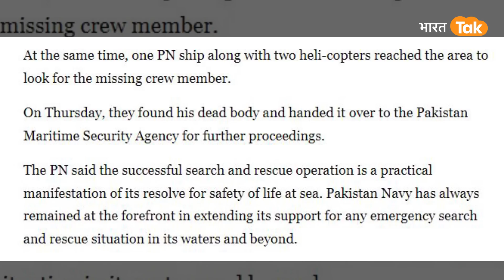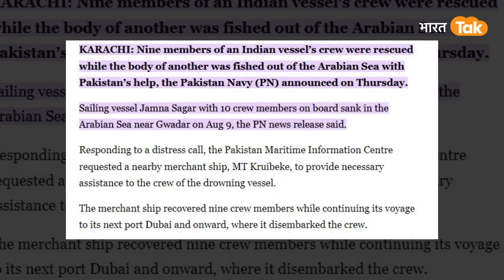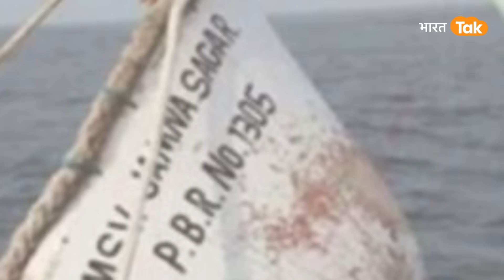Pakistani Navy Rescues Indian:अरब सागर में भारतीय पोत पलटा,पाक नौसेना ने भारत के नौ सदस्यों को बचाया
पाकिस्तान की नौसेना ने ग्वादर के पास अरब सागर में डूबे भारतीय नौकायन पोत 'जमना सागर' के चालक दल के नौ सदस्यों को बचा लिया है. नौसेना के प्रवक्ता के मुताबिक, जहाज 'जमना सागर' चालक दल के नौ सदस्यों के साथ डूब गया. नौसेना को जहाज के डूबने की जानकारी मिली और टीम ने तुरंत डूबते जहाज के फंसे हुए चालक दल को जरूरी सहायता मुहैया कराके बचा लिया. दरअसल पाकिस्तानी नौसेना ने पास में ही एक मर्चेंट शिप को इसकी सूचना दी और टीम के साथ मिलकर चालक दल के नौ सदस्यों को बचा लिया गया. शिप इसके बाद अगले बंदरगाह दुबई के लिए चली गई. वो दुबई के रास्ते में ही थी...